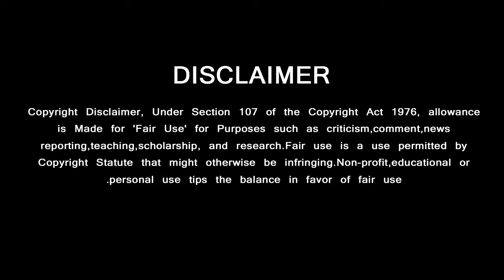Thala59 – Shocking Update | Famous Celebrity On Board | Ajithkumar | H Vinoth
Green Vision is a one stop destination for all cine gossips,latest news,trending news and popular celebrities news and more so on.
keep in touch with Green Vision youtube channel.